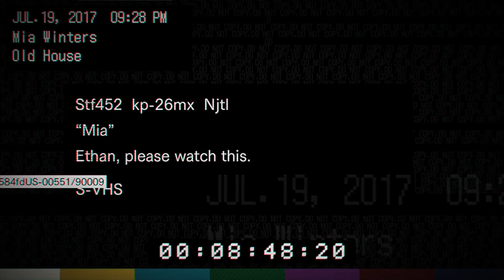Resident Evil 7 - Ep 02 - Grand Theft Evil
Hey you, yes you, thank you for starting episode 2 after seeing the quality in episode 1. I appreciate you.

Resident Evil 7: Biohazard is a 2017 survival horror game developed and published by Capcom. The player controls Ethan Winters as he searches for his long-missing wife in a derelict plantation occupied by an infected family, solving puzzles and fighting enemies.